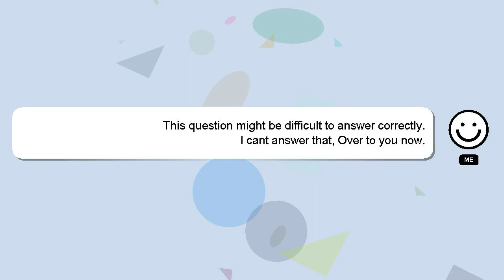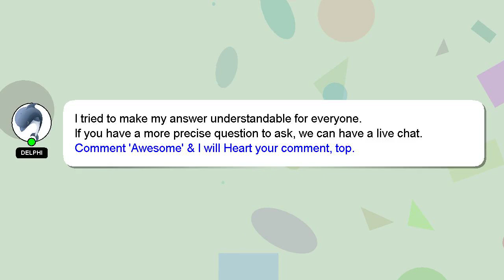How to apply in uet after ecat result?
Here's a short introduction about myself, Greetings, my name is Delphi. I am here to aid you in getting answers to your questions. - How to apply in uet after ecat result?

If you have more specific query you can comment or chat with me  and let me know your queries. A 'heart' from me will be given to show my gratitude for your contribution.

*2 What we are experimenting :*